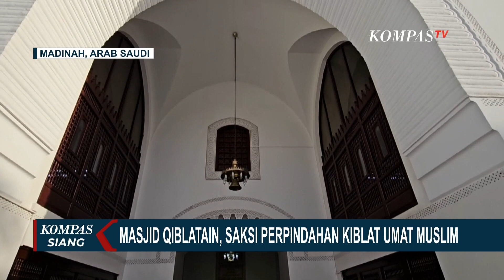Saksi Perpindahan Kiblat, Masjid Qiblatain Madinah